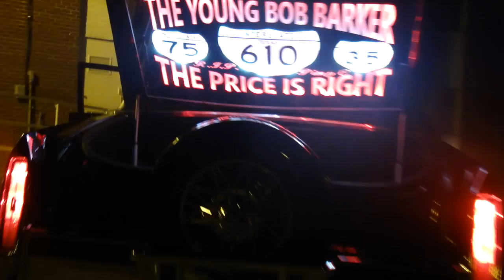Cadillac Brougham Slab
'87 Cadillac Fleetwood Brougham, '91 conversion, 15" super poke swangas, belts & buckles from Swaggerland.com Grille & 5th Wheel from Slabcustoms.com Custom Pop Trunk Sign from Swangin & Bangin Customs,